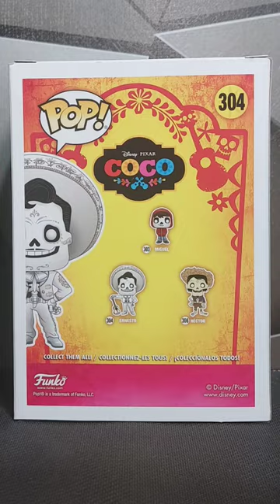Ernesto Funko Pop! Box No.304